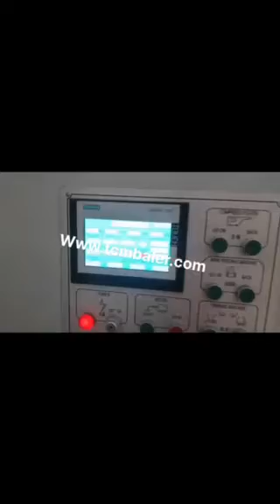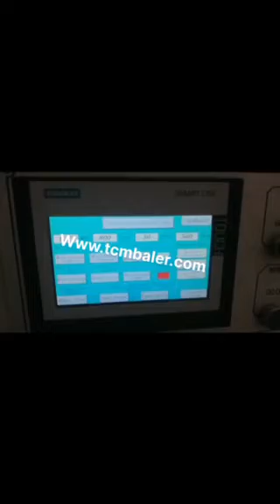cartoon scrap baling machine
TCM BALER TCMBALER is a professional fiber baler machine manufacturer and supplier in China for more than 18 years, and we can offer cartoon scrap baling machine for sale with a cheap wholsale factory price for our customers without any agent or dealers if you wanner buy our cartoon scrap baling machine.